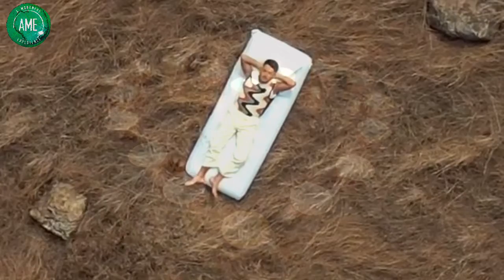„Moment In Time“ - new Single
Es gibt Momente die sich so gut anfühlen, das man die Zeit anhalten möchte. Unsere Erinnerungen daran müssen immer wieder aufgefrischt werden, damit sie nicht verblassen. Gut, dass es Musik gibt, die diese Andenken bewahrt und im Inneren emotional verknüpft. Musik ist mehr als Klang, eine Parallelwelt, die den Schmerz lindert, die Freude steigert und immer da ist, wenn wir sie brauchen.